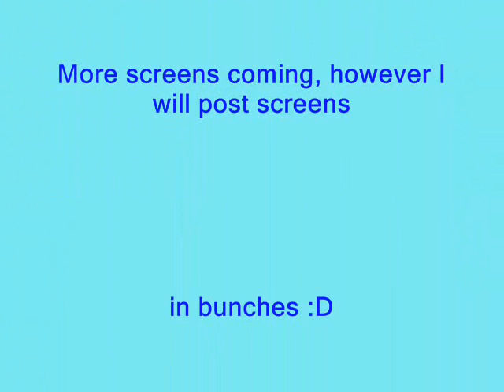WWE 12 - 2 AWESOME Screenshots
Two more extra screenshots as a BONUS!
And they're awesome!
Miz looks quite realistic, however the screens are 5 months out again.
Still, looking good!